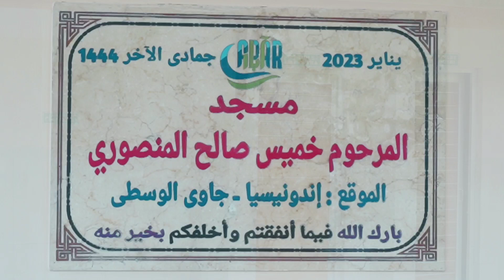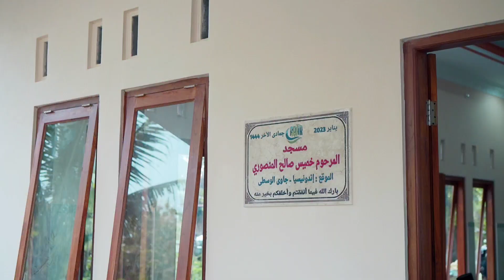laporan donatur masjid di semanu gunung kidul